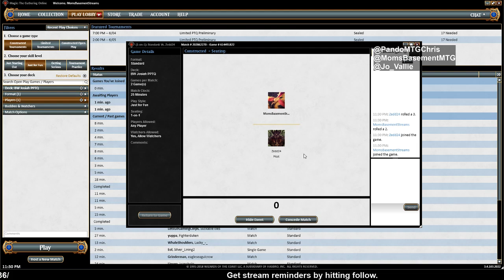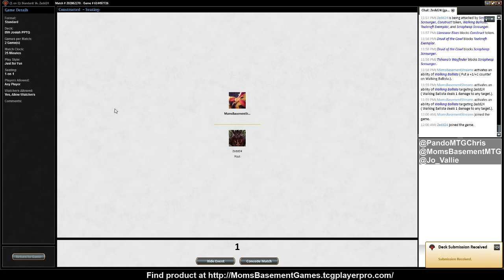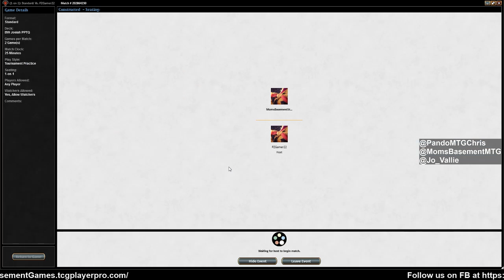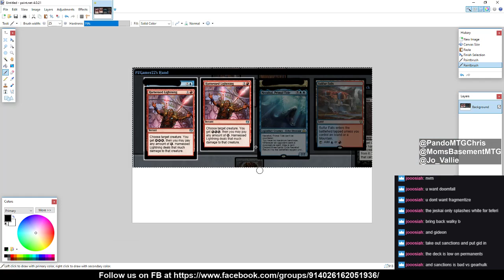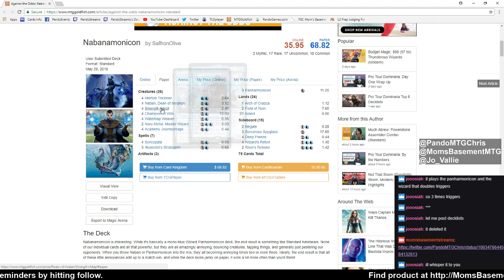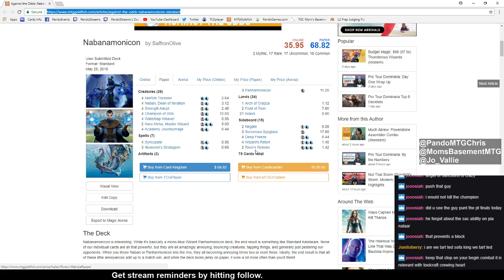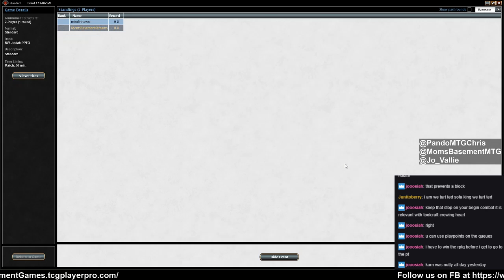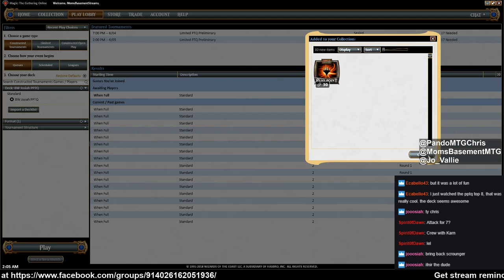BW Knights Josiah Vallie's Winning Standard PPTQ List in the Minor Leagues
@PandoMTGChris takes @Jo_Vallie winning Standard PPTQ BW deck through some fresh MTGO. Pretty good run for the Minor Leagues.